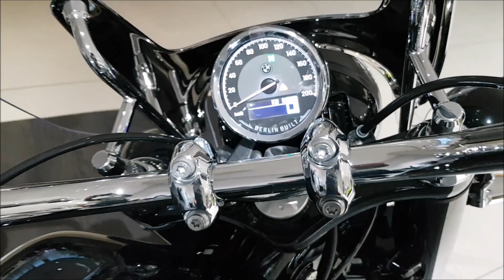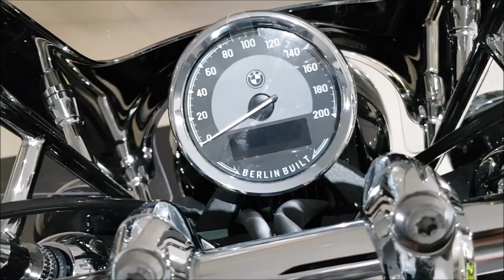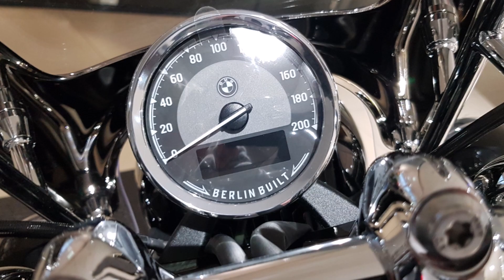NEW! How loud is BMW R18 Classic with walkaround